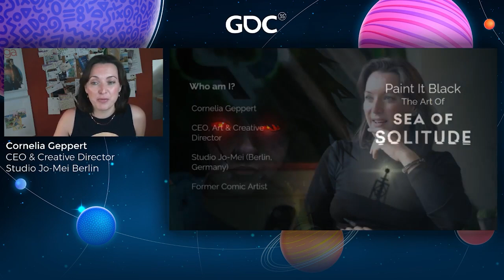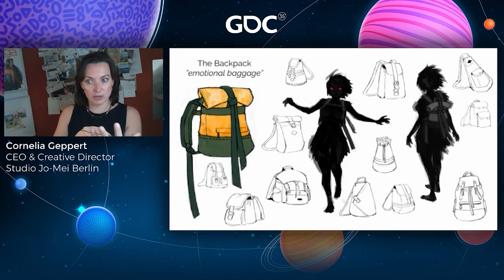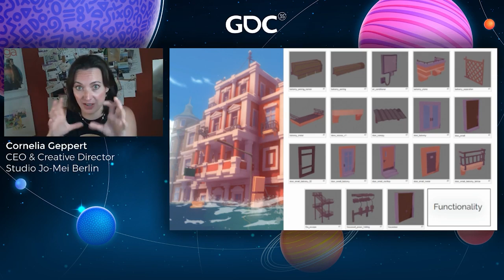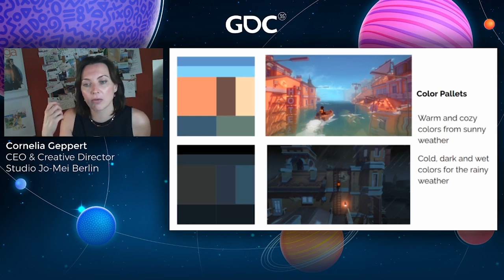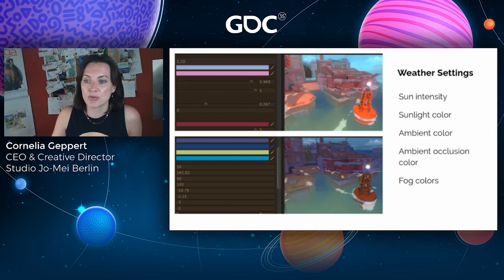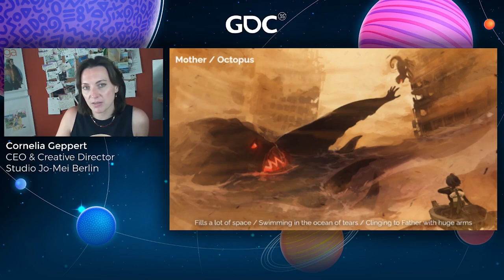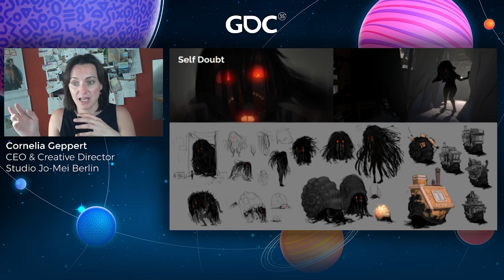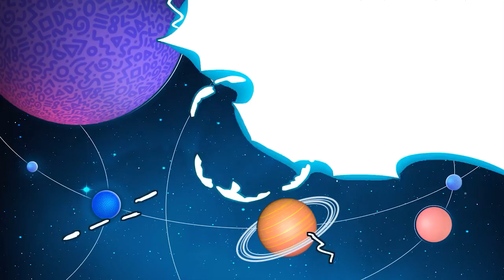Paint It Black: The Art of 'Sea of Solitude'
In this 2021 GDC session, Cornelia Geppert describes how—despite a small team size—Jo-Mei translated a 2D art style into a 3D environment and how the team built special tools to help create this unique look in the Unity engine.